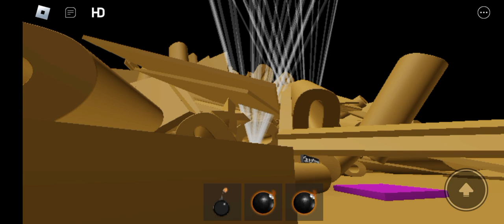200th century fox